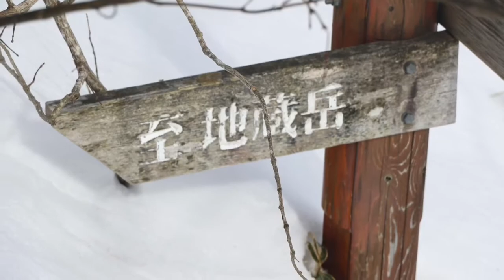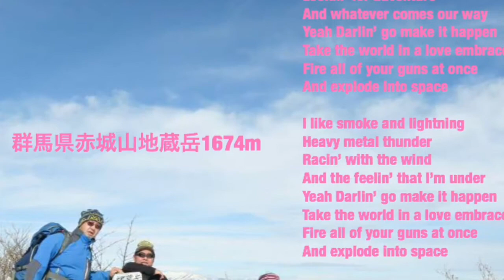赤城山地蔵岳雪山登頂2016年2月13日